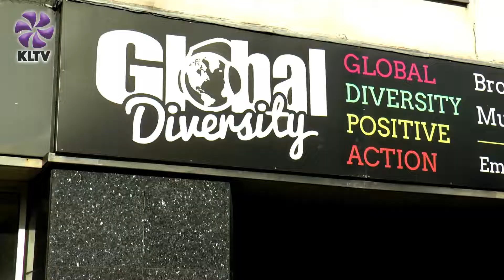Launch of the BAME Women’s Resource Centre at the Diversity Café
Last week KLTV visited the Global Diversity Café in Huddersfield to attend the launch of the BAME Women’s Resource Centre, which aims to promote inspirational women in our local community.

The Resource Centre aims to help facilitate women from all different backgrounds to go and speak about and share their life experiences in schools and other educational institutions, as inspiration for future generations.

We spoke to several attendees and speakers about what makes an initiative such as this so important.